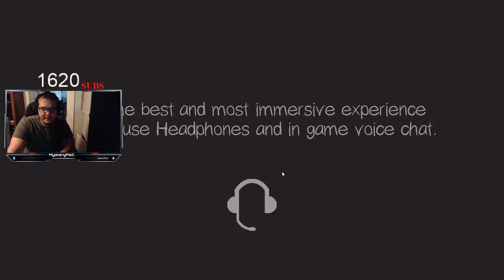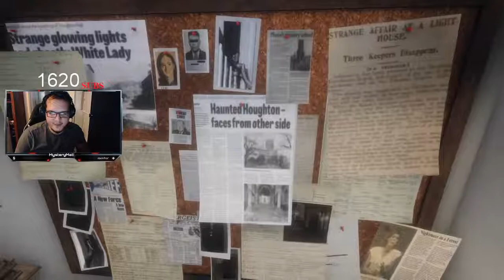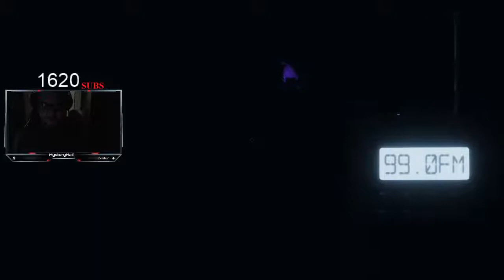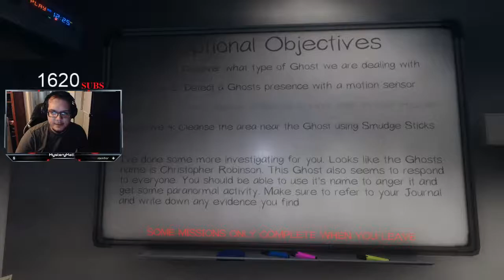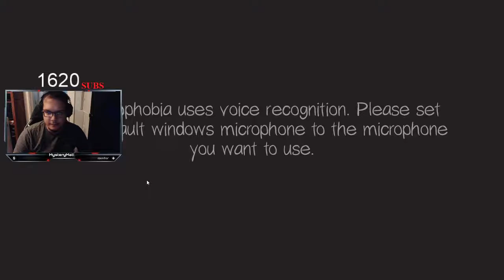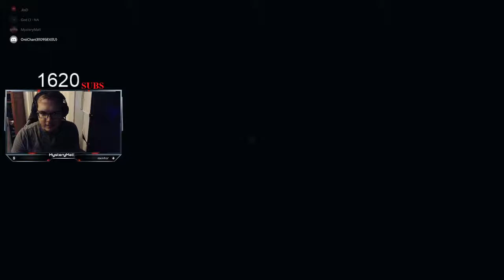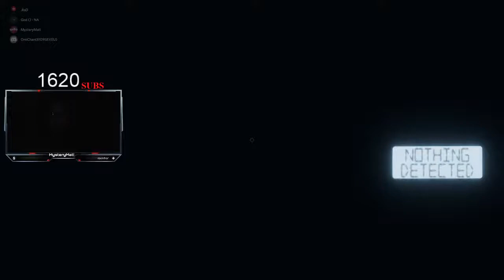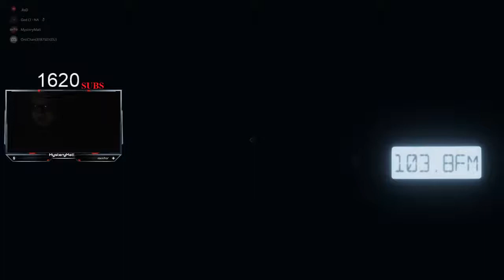PHASMOPHOBIA : LETS GET SCARED